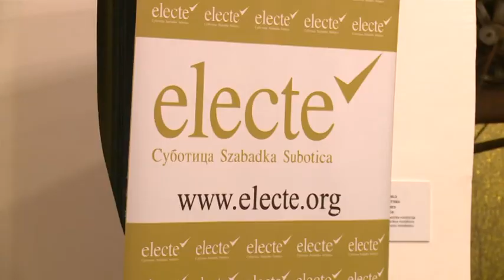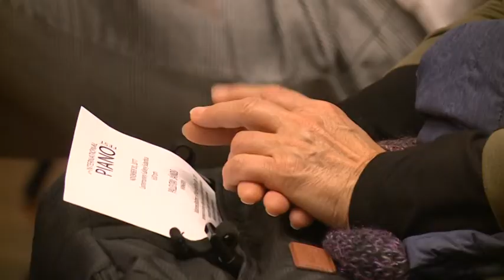2017 11 21 Palojtay János koncertezett Szabadkán